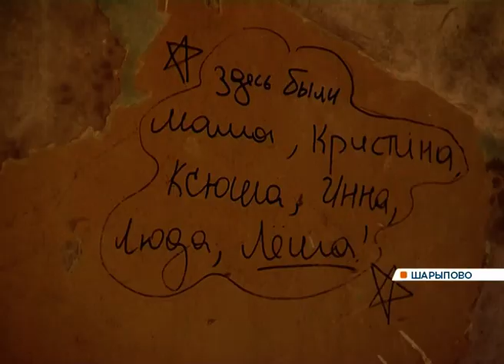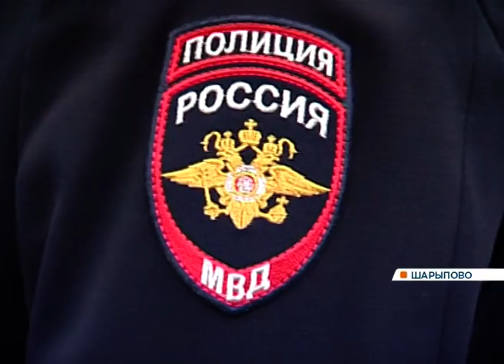В Шарыпове дети устраивают опасные игры в заброшенных общежитиях